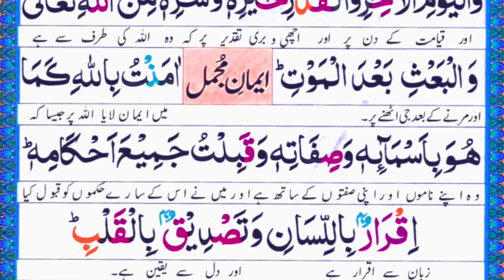Sifte Iman | Iman e Mufassil Aur Iman e Mujmal | Learn word by Word with Tajweed| MUHAMMAD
Cover Topic
iman e Mufassil
Eman e mujmal
sifte iman